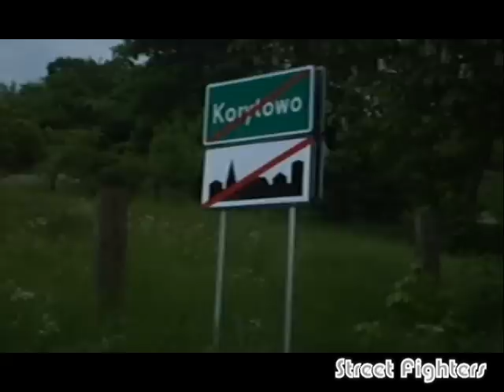Street Fighters Team - freerun V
Film z wakacji 2008 Korytowo akrobatyka